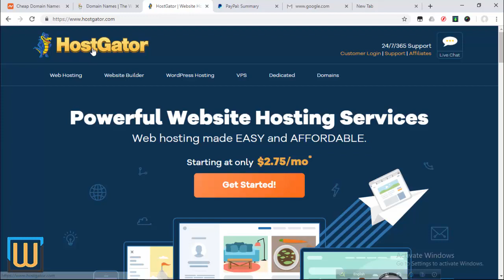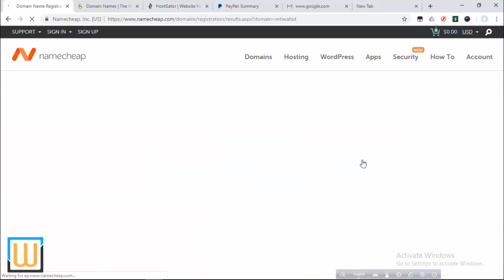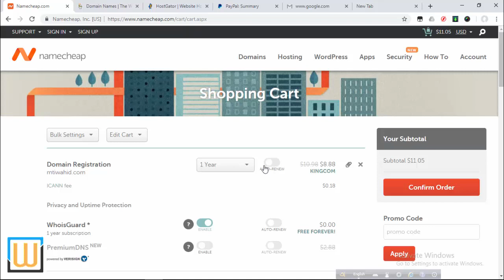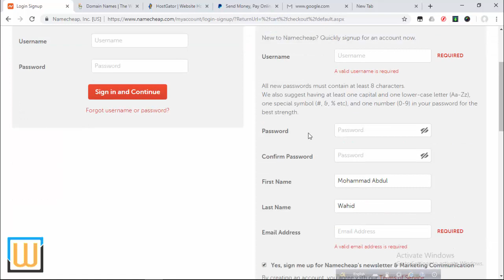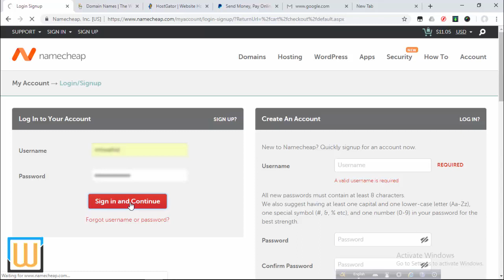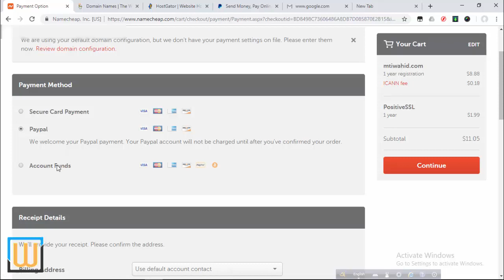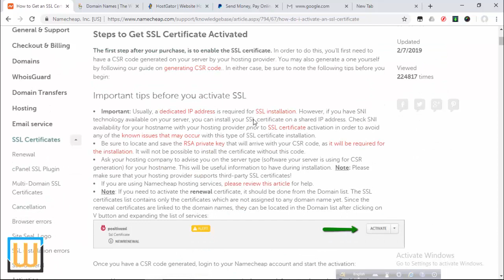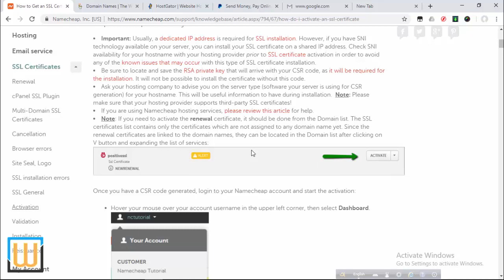Create Your Professional domain/[[MTI WAHID]]আপনার পেশাগত ডোমেইন তৈরি করুন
যদি আপনি  পেশাগত ভাবে ওয়েবসাইট নিয়ে কাজ করতে চান। সে ক্ষেত্রে এই ভিডিও টা আপনার জন্য। আসা করি ভিডিও টা আপনি দেখবেন। কারণ এই ভিডিও টা আপনার জন্য খোবি অপকারী একটা ভিডিও। এই ভিডিওতে  শিখানো  হয়েছে কি ভাবে একটা  পেশাগত ডোমেইন  তৈরি করতে হয়। সুতরাং এই ভিডিও টা আপনার জন্য খোবি উপকারী।

All types of content can be found on this channel. You can request us to make any video. We will try to keep your request.